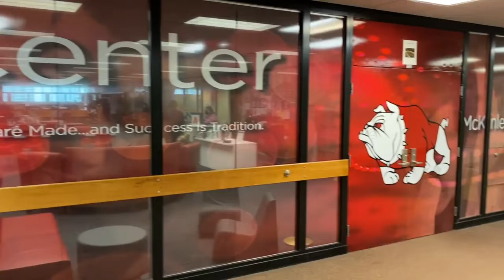McKinley High School - The Math Lab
Learn more about the math lab located in the media center of McKinley High School and the services that are available to you to help improve your math skills.